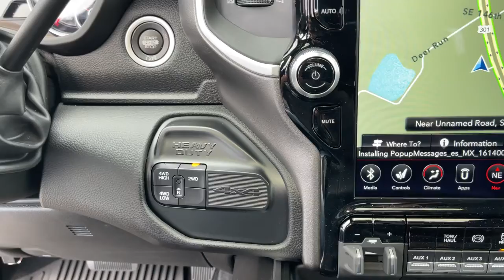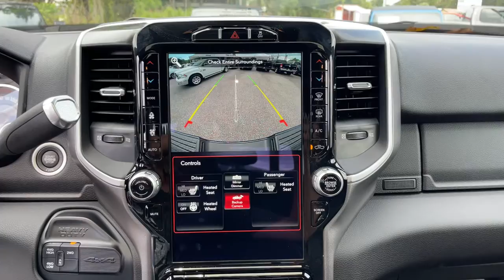2021 Ram 2500 Jacksonville, Orange Park, Gainesville, Ocala, Lake City, FL 659727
Patriot Blue Pearlcoat New 2021 Ram 2500 available in Jacksonville, Florida at Murray CDJR. Servicing the Orange Park, Gainesville, Ocala, Lake City, FL area.
2021 Ram 2500 Big Horn - Stock#: 659727 - VIN#: 3C6UR5DL7MG659727

Murray CDJR
15160 US Highway 301 South

15 YEARS/150000 MILES OF WORRY FREE WARRANTY AT NO CHARGE!! Patriot Blue Pearlcoat 2021 Ram 2500 Big Horn   Price $20,995 includes dealer added accessories.
Quick Order Package 2HZ Big Horn,3.73 Axle Ratio,Anti-Spin Differential Rear Axle,Wheels: 18 x 8.0 Steel Chrome Clad,Wheels: 18 x 8.0 Polished Aluminum,Cloth 40/20/40 Bench Seat,Premium Cloth 40/20/40 Bench Seat,Level B Equipment Group,Level B Equipment Group w/2_Y,Sport Appearance Package,Bed Utility Group,Cold Weather Group,Premium Lighting Group,115V Auxiliary Front Power Outlet,220 Amp Alternator,9 Alpine Speakers w/Subwoofer,I/P Mounted Auxiliary Switches,MOPAR Deployable Bed Step,Clearance Lamps,Engine Block Heater,MOPAR Front & Rear Rubber Floor Mats,Front Fog Lamps,Front License Plate Bracket,LED Bed Lighting,ParkSense Front/Rear Park Assist System,Power Sunroof,Rear Wheelhouse Liners,Rear Window Defroster,Remote Start System,Security Alarm,SiriusXM Satellite Radio,MOPAR Spray In Bedliner,Tow Hooks,Radio: Uconnect 3 w/5 Display,Radio: Uconnect 12.0 w/Navigation,Radio: Uconnect 4 w/8.4 Display,Vendor Painted Cargo Box Tracking,2nd Row In Floor Storage Bins,40/20/40 Split Bench Seat,4 Way Front Headrests,Rear Folding Seat,Heated Front Seats,2 Way Rear Headrest Seat,Front Center Seat Cushion Storage,Folding Flat Load Floor Storage,Center Stack Storage Drawer,Foam Bottle Insert (Door Trim Panel),Rear Power Sliding Window,Sun Visors w/Illuminated Vanity Mirrors,Auto-Dimming Rear-View Mirror,Power Adjust/Fold & Heated Black Tow Mirrors,Air Conditioning ATC w/Dual Zone Control,Cluster 7.0 TFT Color Display,115V Auxiliary Rear Power Outlet,Locking Lower Glove Box,Dual Glove Boxes,GPS Antenna Input,Active Noise Control System,Manual Adjust 4-Way Driver Seat,Power Adjust 8-Way Driver Seat,LED Tail Lamps,Footwell Courtesy Lamp,Glove Box Lamp,Power Folding Mirrors,Rear Dome w/On/Off Switch Lamp,Painted Front Bumper,Lone Star IP Badge,Dampened Tailgate,Electronically Controlled Throttle,Heated Steering Wheel,Steering Wheel Mounted Audio Controls,12 Touchscreen Display,Apple CarPlay,Media Hub w/2 Charge Only USBs,SiriusXM Travel Link,SiriusXM Traffic Plus,Integrated Center Stack Radio,SiriusXM w/360L,Leather Wrapped Steering Wheel,Center Hub,SiriusXM Radio Service,For Details Visit DriveUconnect.com,For More Info, Call ,Power Adjustable Pedals,Exterior 115V AC Outlet,Tip Start,Universal Garage Door Opener,Integrated Voice Command w/Bluetooth,Black Interior Accents,4-Wheel Disc Brakes,6 Speakers,Air Conditioning,Electronic Stability Control,ParkView Rear Back-Up Camera,Tachometer,Voltmeter,ABS brakes,AM/FM radio,Adjustable head restraints: driver and passenger w/tilt,Brake assist,Bumpers: chrome,Delay-off headlights,Driver door bin,Dual front impact airbags,Dual front side impact airbags,Front anti-roll bar,Front reading lights,Fully automatic headlights,Heated door mirrors,Illuminated entry,Low tire pressure warning,Occupant sensing airbag,Outside temperature display,Overhead airbag,Overhead console,Panic alarm,Passenger door bin,Passenger vanity mirror,Power door mirrors,Power steering,Power windows,Radio data system,Rear anti-roll bar,Rear seat center armrest,Rear step bumper,Remote keyless entry,Speed control,Tilt steering wheel,Traction control,Trip computer,Turn signal indicator mirrors,Variably intermittent wipers,Compass,Front Center Armrest w/Storage